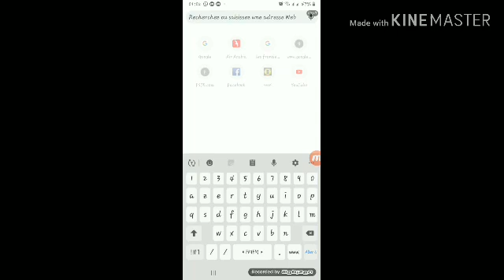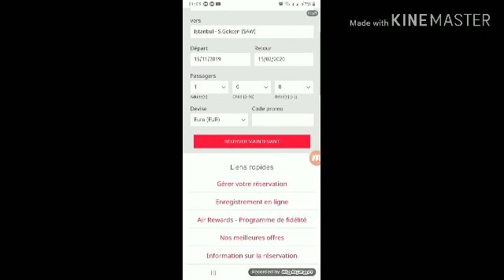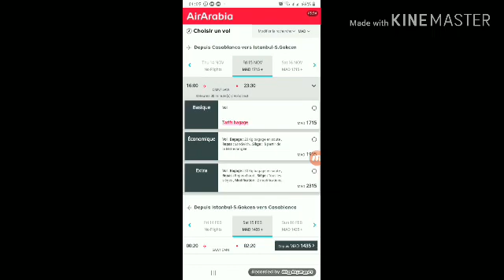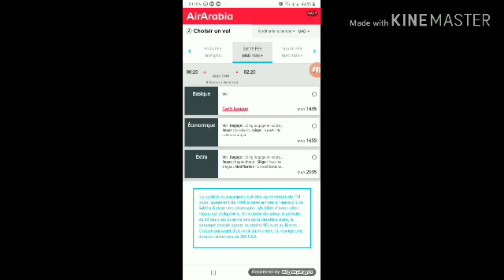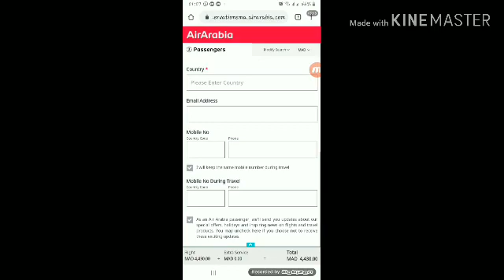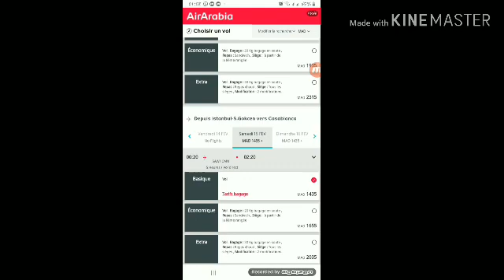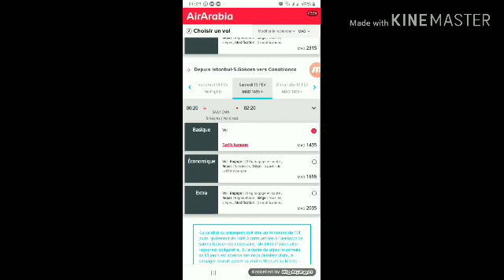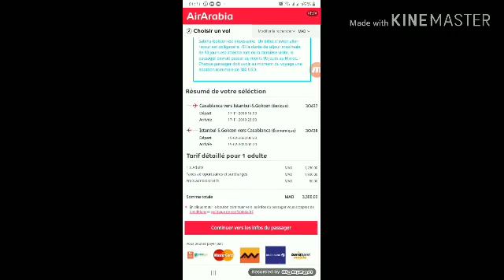شراء أرخص تدكرة طيران لإسطنبول مع طيران العربية